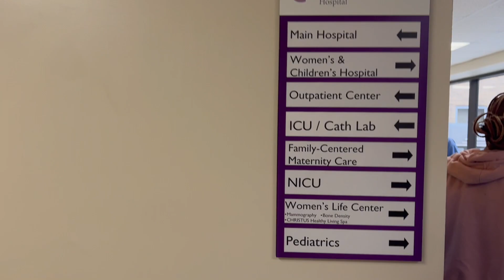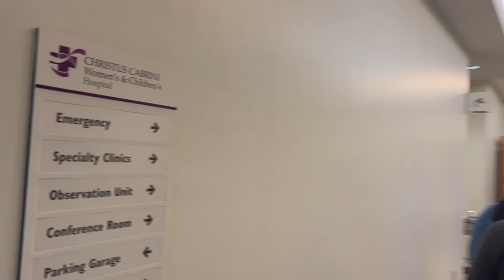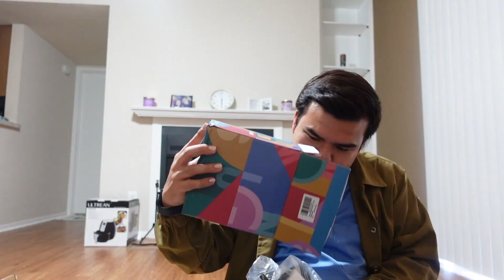A QUICK TOUR AT MY NEW WORKPLACE, GETTING A CAR LOAN, GROCERY HAUL AND UNBOXING | Drama Queen Simon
LIVING ALONE IN THE US CONTINUES... Last day of our general orientation and having a quick tour at the hospital. Getting a car loan and a credit card from Advancial. Walmart grocery haul and an unboxing. Enjoy watching!

Much love, Drama Queen Simon

INTRO & OUTRO LOGOS c/o Chermina Quioco-Cajigas